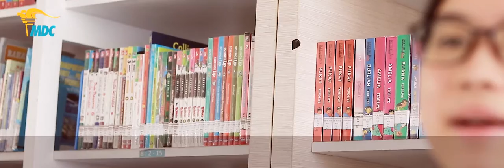Testimony Valerie Alumni of MDC Senior High School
Berikut testimoni dari Valerie Alumni dari SMA Kristen Masa Depan Cerah